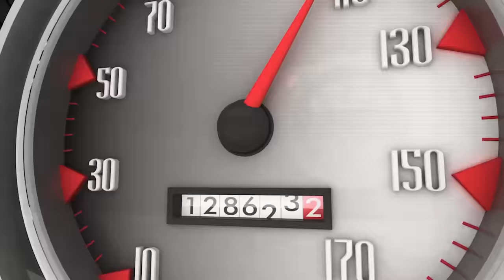من هو عريس الليلة !؟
من هو عريس الليلة .. الذي استطاع استحواذ المركز الأول.

تحدٍ جديد لأبطال ( الدرفت ) العماني